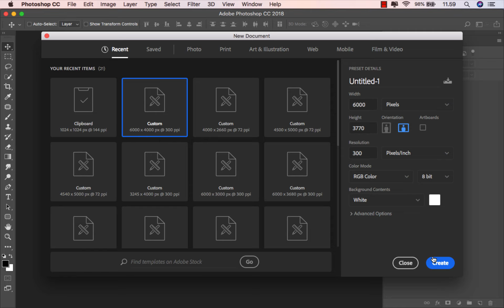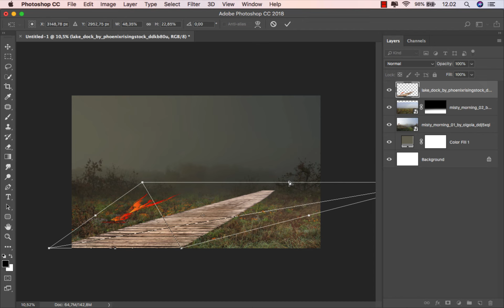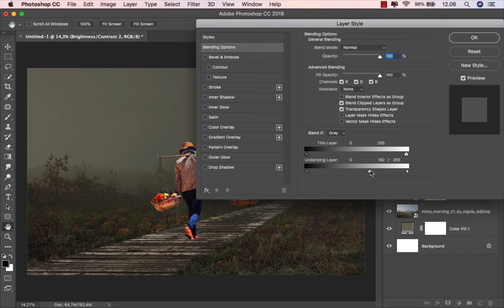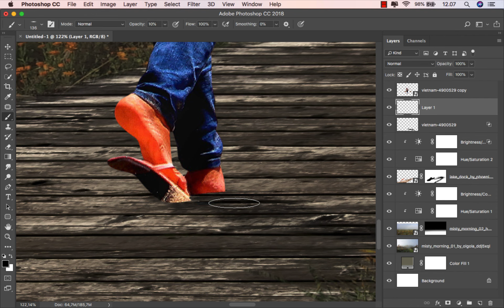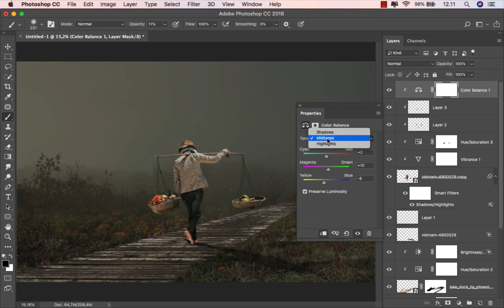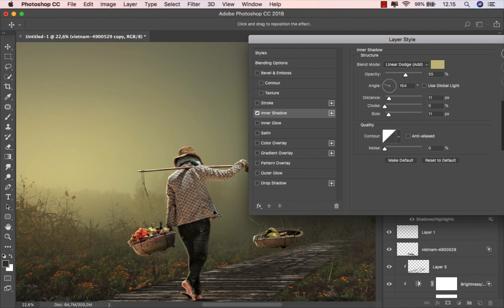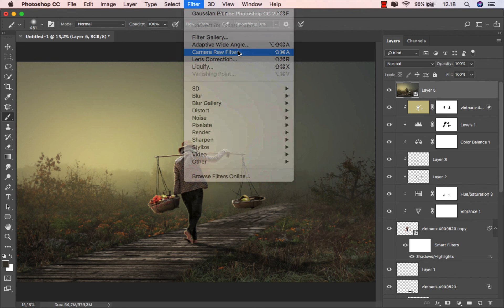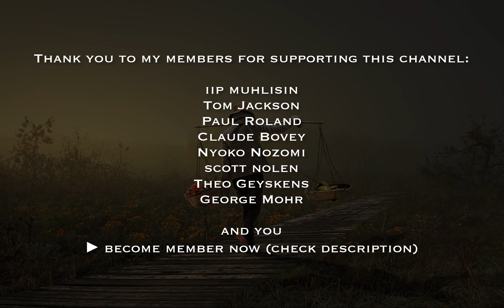Tutorial Cinematic Photo Editing Manipulation in Photoshop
Cinematic Photo Editing Manipulation in Photoshop